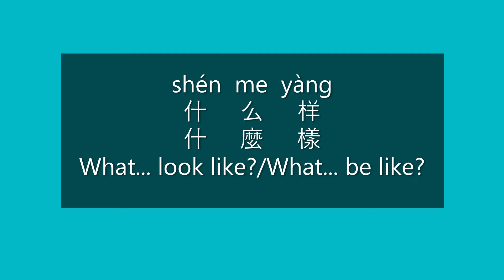How to Say WHAT... LOOK LIKE in Chinese | How to Pronounce WHAT... LOOK LIKE in Mandarin | HSK 2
How to Say What... look like?/What... be like? in Mandarin Chinese?

How to Pronounce What... look like?/What... be like? in Mandarin Chinese?

Happy learning!